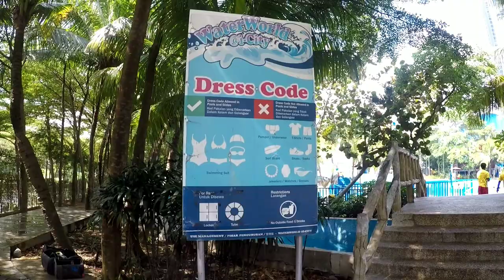Iqmal .. di WaterWorld Icity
31/8/2020 .. Iqmal dan family bermandi manda di icity waterworld ..